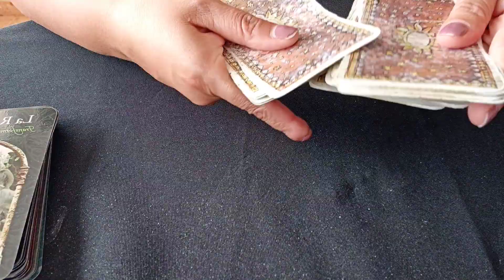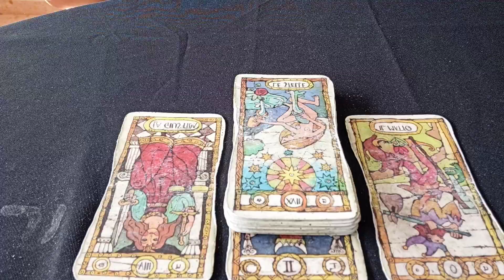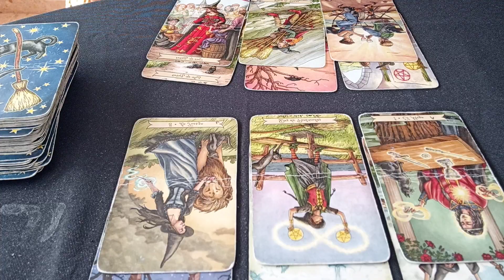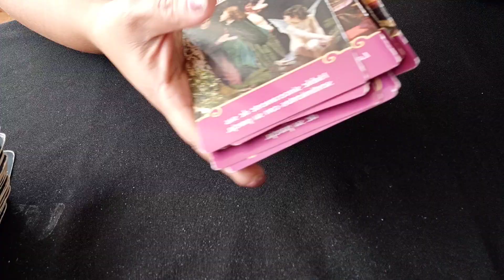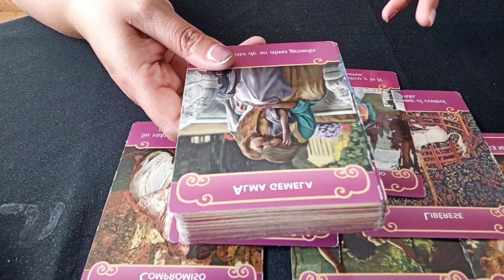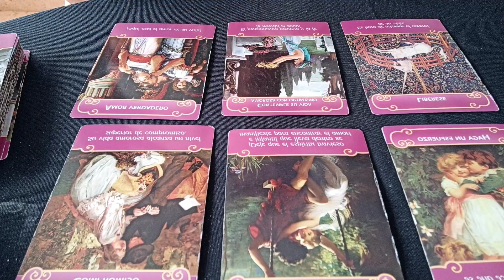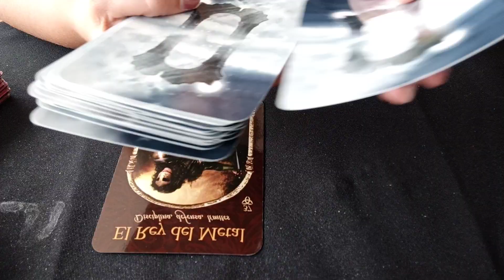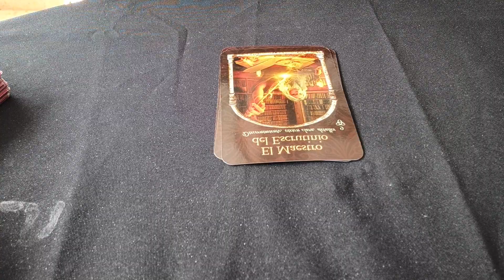LIBRA PREDICCIONES FEBRERO 2021